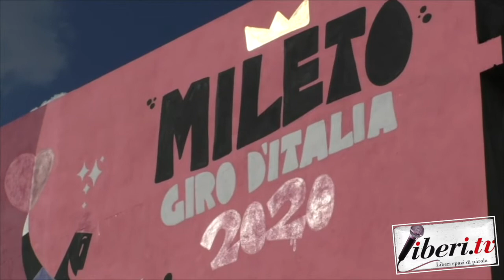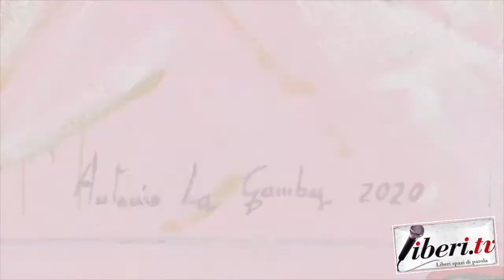Intervista esclusiva a Domenico Bulzomì - Monreale - Giro d'Italia 2020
Intervista esclusiva a Domenico Bulzomì, Presidente A.S.D. SPORTING CLUB CITTA' DI MILETO - Monreale (Pa) - Giro d'Italia 103
 Monreale 3 ottobre 2020 - Servizio a cura di Antonio Abbruzzese